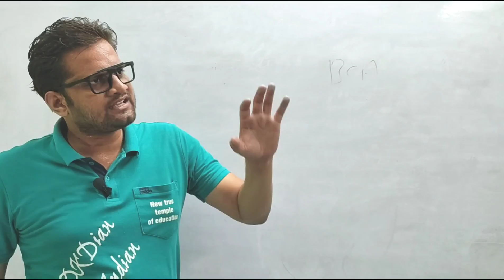12th के बाद क्या करें!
12th के बाद क्या करें!